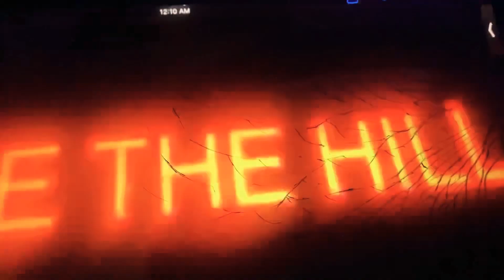New Marc Forster Thomas The Tank Engine the big adventure trailer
Thomas & Friends films is back and return is beyond 2023